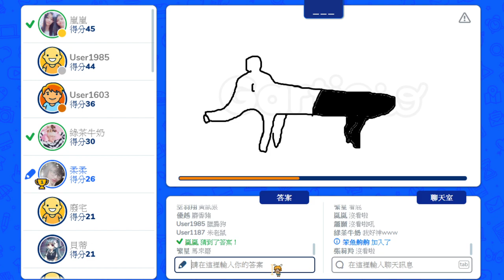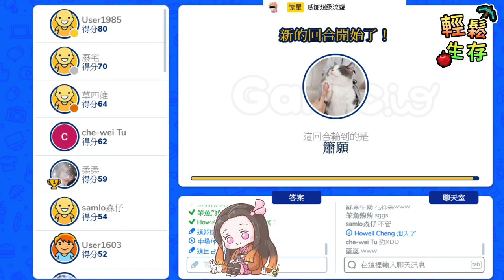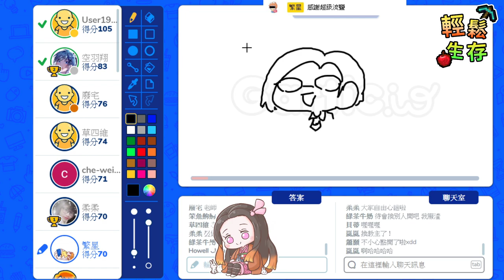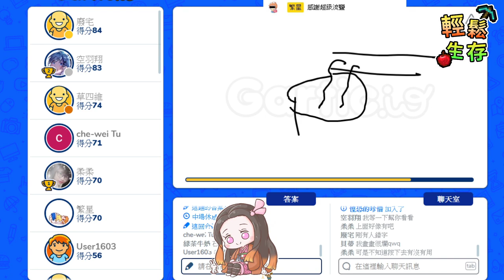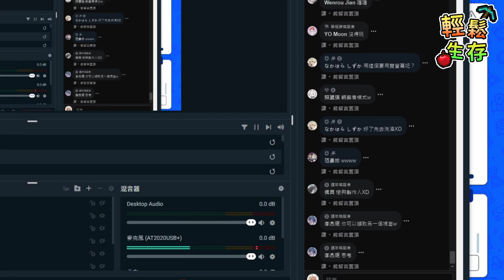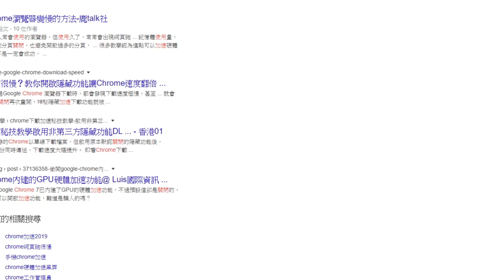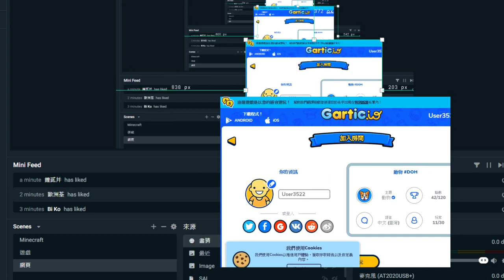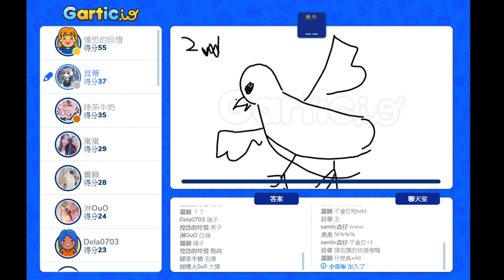【繁星】 下午隨便玩 2020 3 8 【6】